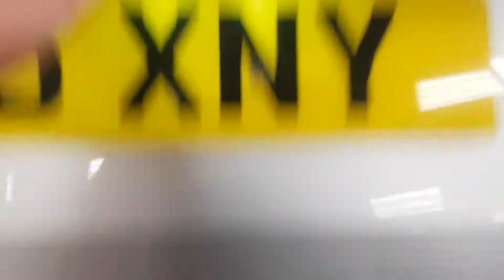2015 Ford Focus 1.5 TDCi Zetec 5dr